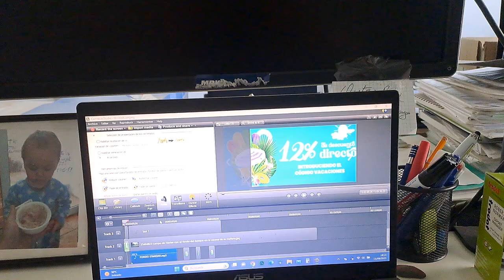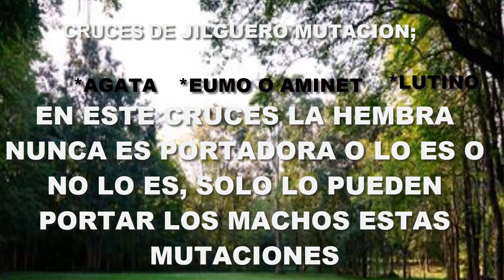TODOS LOS CRUCES, POSIBLES DE JILGUEROS AGATA, AMINET Y LUTINOS